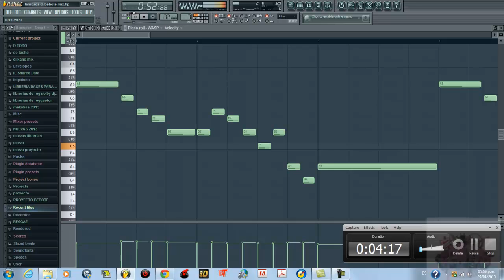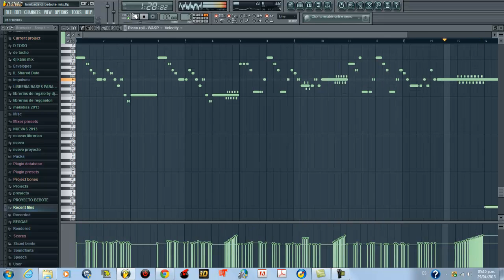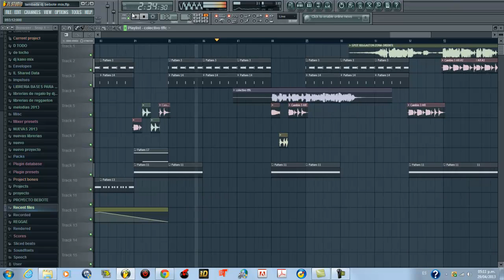TRIBAL 2013 PRODDJ BEBOTE MIX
PROD.DJ BEBOTE MIX